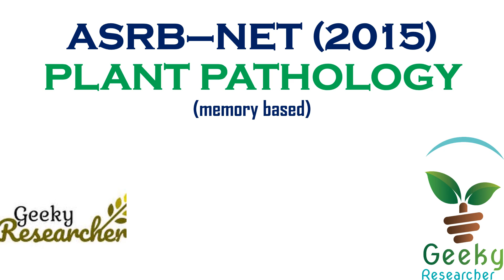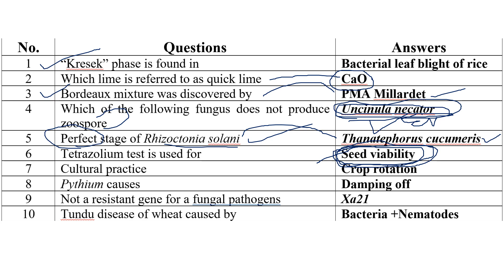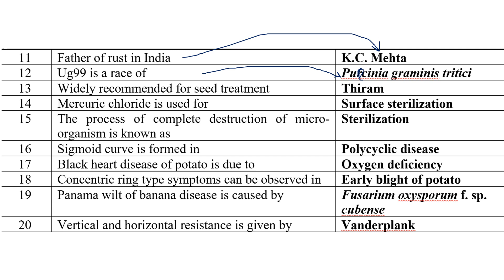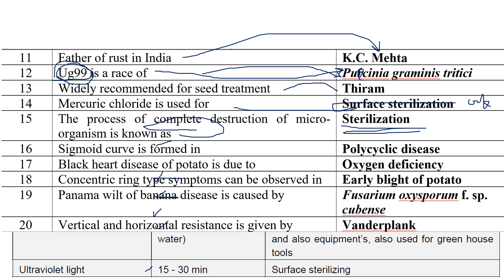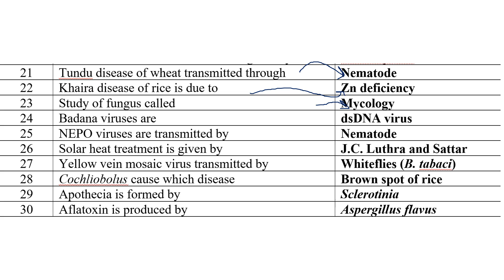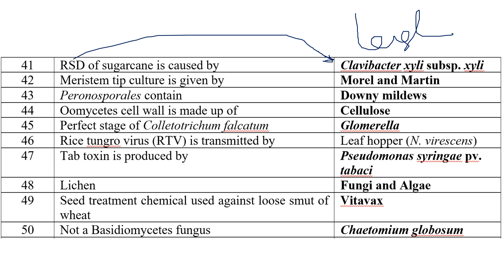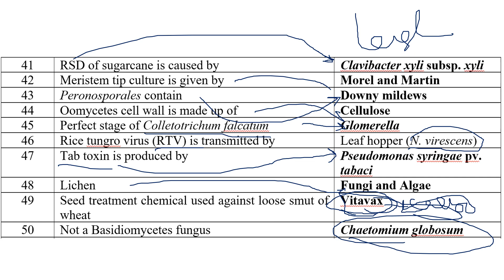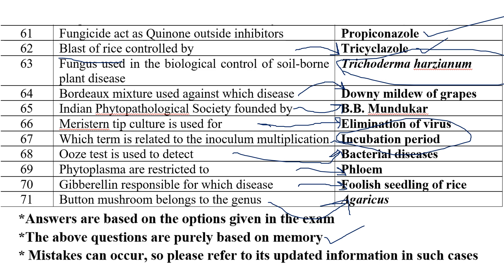ASRB–NET 2015 | Memory Based Questions and Answers | Plant Pathology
This video about ASRB (ICAR) NET 2015 Memory based question paper 2015, Plant Pathology